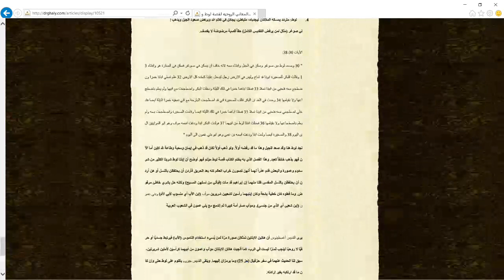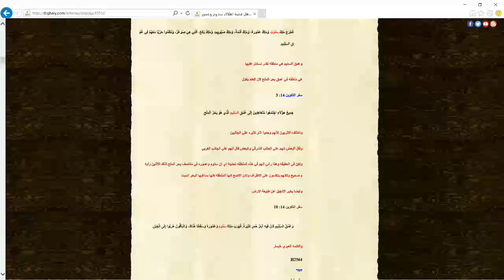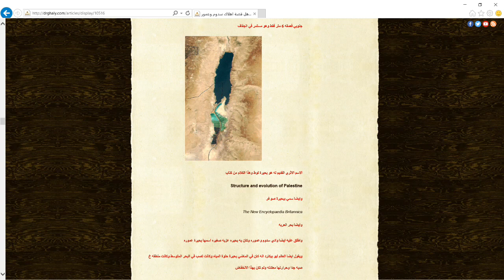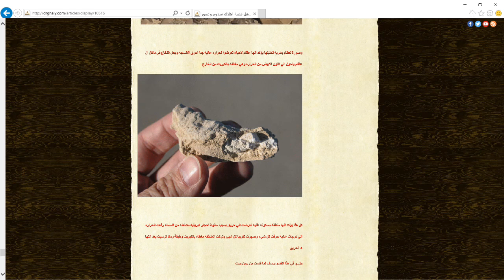كيف تحولت زوجة لوط لعمود ملح